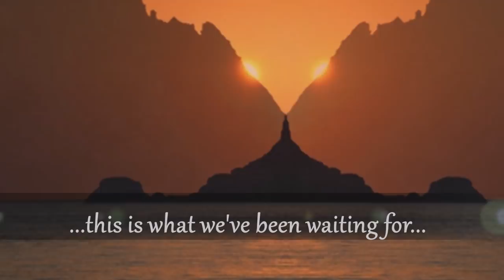Paul Hardcastle ~ Amber Sky [Paul Hardcastle VIII]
Song:  Amber Sky
Artist:  Paul Hardcastle
Contributing:  Rock Hendricks (Saxophone)
CD:  Hardcastle 8 by Paul Hardcastle

If you’ve ever listened to musician, composer and producer Paul Hardcastle’s music radio program (broadcasted from London on the internet), then you’ll hear his introduction “this is what you’ve been waiting for” at the beginning of some of his programs.   For Hardcastlemusic Fans, this saying rings true and no time is better fitting than now because Hardcastle VIII or Hardcastle 8 (listed both ways) is exactly what we’ve been waiting for.  Hardcastle 8 is the next series of smooth & chill jazz jams and electronic music that Paul Hardcastle has pampered his fans with since the release of Hardcastle 1 back in the 90s.  To kick-off the album’s debut, the spotlight is on his first single titled “Amber Sky”- a track filled with that signature “Hardcastle style” smooth vibe and flavor.  When you’ve been composing/producing music for as long as Paul Hardcastle has...and you have 7 series of Jazzmasters plus 3 series of Chill Lounge Volumes (including a host of successful compilations under your belt)...with music ranked #1 on many Billboard Charts, then there is no room for doubt in his ability to serve up the finest in smooth & chill jazz to meet your expectations.

No copyright infringement is intended in the presentation of this video, however, if I am contacted by the Artist [or represented record management] with a request to remove the video from the Channel., I will comply.

PHOTOS:  The pictures that are used in this video do not belong to me.